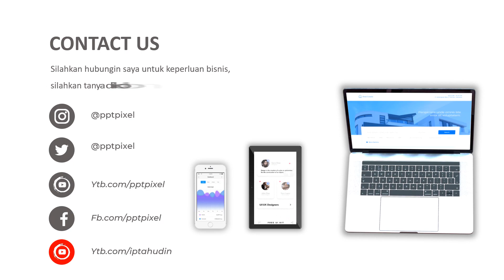Jasa Video Animasi Company Profile, Iklan Video Penjualan di Cakung Timur, Jakarta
Jasa Video Animasi Company Profile, Iklan Video Penjualan di  Cakung Timur, Jakarta. Harus diakui bahwa pemasaran berbasis digital menjadi alternatif pilihan yang sangat efektif.